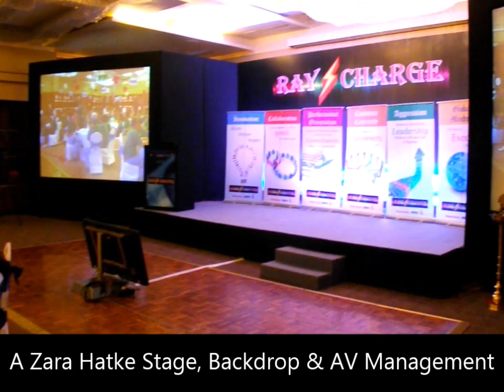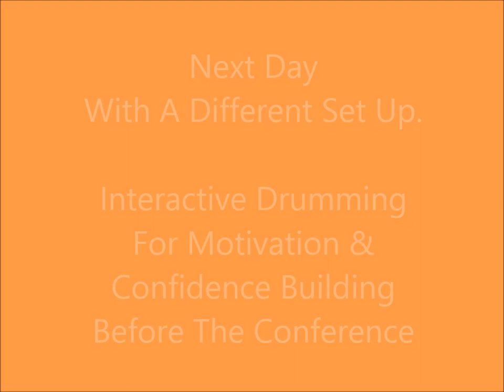Zara Hatke Product Launch Event with Stage AV & Entertainment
Call Dipankar @ 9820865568 ...for Off-Sites, Product Launch, Conference handling, Stage & AV management with All aspects of entertainment